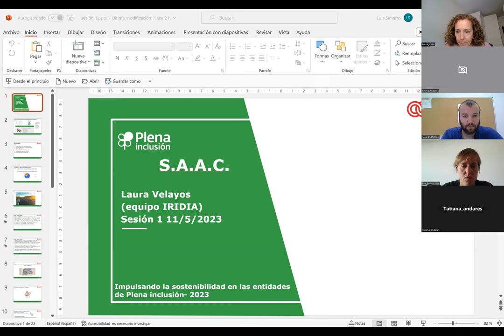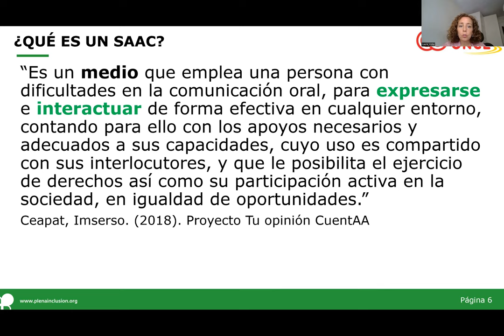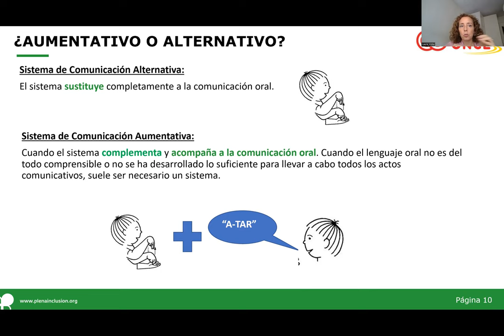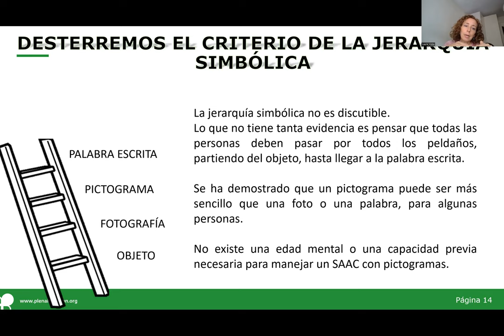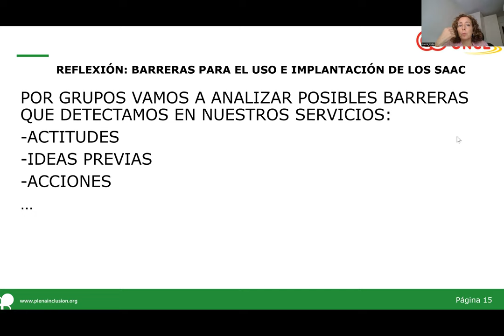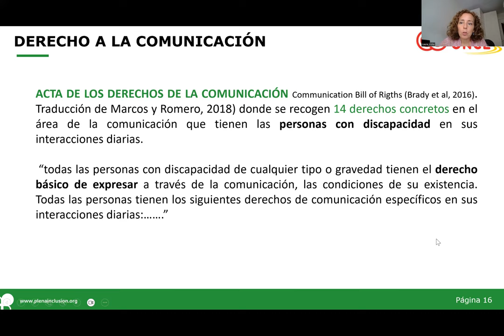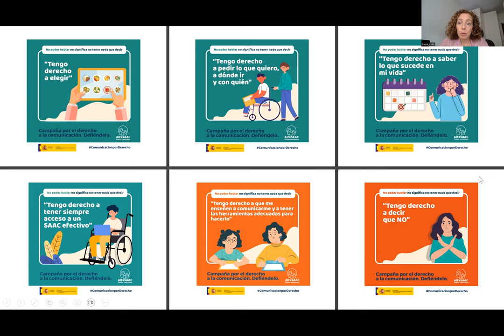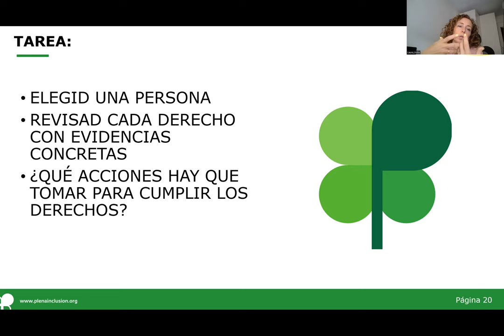Aplicación práctica de los Sistemas Aumentativos y Alternativos de la Comunicación (SAAC) | Sesión 1